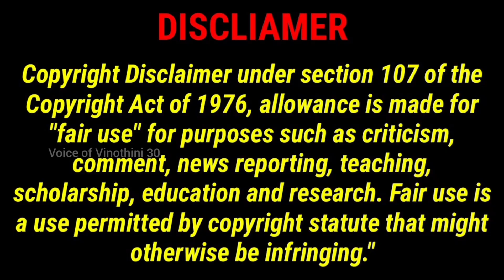செம்ம CLIMAX TWIST இருக்க ஒரு DRAMA | ROSE MANSION EXPLANATION IN TAMIL|VOV30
செம்ம CLIMAX TWIST இருக்க ஒரு DRAMA | ROSE MANSION EXPLANATION IN TAMIL|VOV30 ‎EPISODE:3